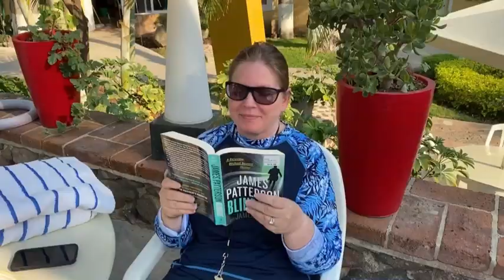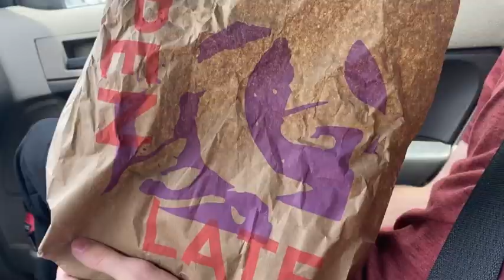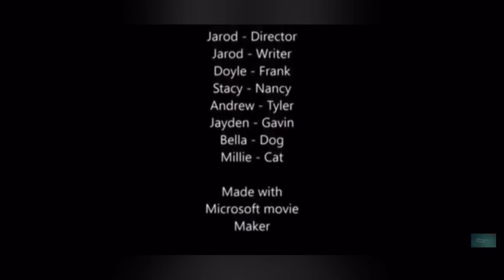The McMillan Family: 503 - McMillans in Mexico!